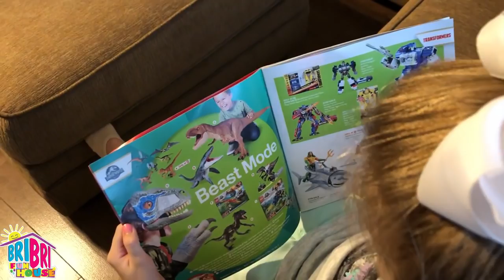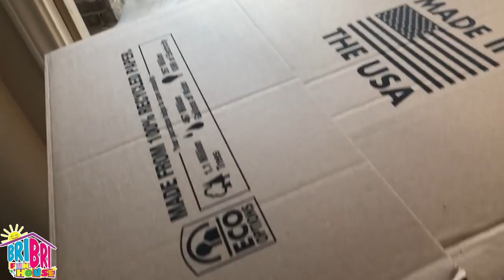I Mailed 📦 Myslef to Ryan ToysReview for Ryan's World Giant Egg and It Worked! Skit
Since Ryan's World Egg was SOLD OUT at Walmart I took matters into my own hands! I Mailed Myslef in a box to Ryan ToysReview for Ryan's World Giant Egg and It Worked!

Help me by Donating through my link➡️ Thank you so much!

No Children were harmed or really mailed in a box and sent to Ryan's house via a Drone in this Video! This is a SKIT friends!

Ryan's World Giant Mystery Egg is listed as one of the HOTTEST GIFTS this Holiday Season and I had to get my hands on it. The Egg was SOLD OUT during my Toy Hunt at Walmart, so I decided to Mail Myself in a box to Ryan's Toys Review.

It was a long journey, but I kept busy eating my snacks, playing with my NEW LOL Surprise Underwraps Doll, and of course taking a nap. When I finally arrived, Ryan was so sweet to give me the Giant Surprise Egg from his new Ryan's World Toy line made by Bonkers Toys.

Ryan's World Giant Mystery Egg contains many fun surprises including slime, squishy toy, plush toy, and other mysteries. I can't wait to unbox the Giant Mystery Egg once Ryan mails me back to my house.

Do you have a toy or kid product you want reviewed and promoted. We would love to collaborate with you!

For inspiration, check out other "I Mailed Myself..." videos:
I MAILED MYSELF TO RYAN TOYSREVIEW to get *NEW* Ryan's World Toys by Bonkers and It Worked! (Skit) Cathleen's Toy Reviews
I MAILED MYSELF to Ryan ToysReview and it WORKED! It Gone WRONG to Different House, Skit TigerBox HD
I MAILED MYSELF to Ryan ToysReview and it WORKED! It Gone WRONG on a Train, Skit TigerBox HD
Mailing Myself to Santa at the North Pole GONE SO RIGHT!!! What or WHO is in the Box? Trinity and Beyond
I MAILED MYSELF TO CHUCK E CHEESE in a Box and IT WORKED! Human Mail Challenge Kid Family Fun ELF ON THE SHELF
I Mailed Myself to Cookie Swirl C 🎄 Christmas 2017 Fun Kid Videos
WE MAILED THE KIDS OVERSEAS! | SKIT | We Are The Davises
I Mailed Myself to Ryan's Toys Review and More! 4 Year old mails HERSELF compilation Fun With Juliahna
I Mailed Myself in a Box as Fan Mail to JoJo Siwa! *OMG* It Worked!! Singing Boomerang Song (Skit)
I Mailed Myself to Ryan ToysReview! | ELF ON THE SHELF gets mailed to RYAN's TOYS REVIEW by Fun Baby Videos
I mailed myself to JoJo Siwa (SKIT) NOT REAL. MAILED MYSELF TO GRANDMA'S HOUSE AND IT WORKED!!! (SKIT) by Shot of the Yeagers.
I MAILED MYSELF in a BOX to KRAMPUS!! by Ruby Rube
I MAILED MYSELF TO RYAN TOYS REVIEW Franco goes to Ryans House with Surprise Toys by 3mazings
I MAILED MYSELF to RYAN TOYSREVIEW and it WORKED!! MAIL YOURSELF IN A BOX CHALLENGE Cailley's Playtime and Toys
I MAILED MYSELF TO RYAN TOYSREVIEW and played with RYAN! by Gus the gummy Gator
I Mailed myself to Ryans ToysReview for Halloween Trick or Treating (Ryans Toy Review) Ryan toys
I Mailed Myself to Guava Juice in a Box and IT WORKED!!! I Sing His Fidget Spinner Song! (Skit)
I MAILED MYSELF TO RYAN TOYS REVIEW and it worked! Gus goes to Ryan's House with Surprise Toys by Gus the Gummy Gator
I Mailed Myself to CookieSwirlC with Little Sister IT WORKED!!! Met Evan on Way to by Trinity and Beyond
I MAILED MYSELF TO FUNNEL VISION AND IT WORKED! by DavidsTV